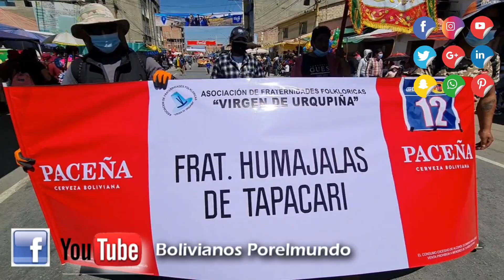MORENADA, DIABLADA, SALAY Y MUCHO MAS EN URKUPIÑA 2022 BOLIVIA